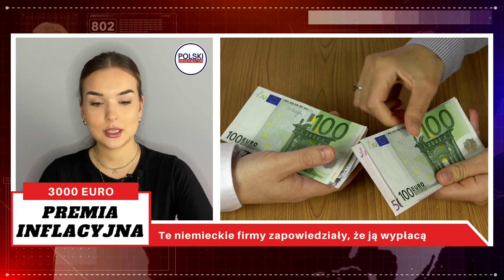Premia inflacyjna w Niemczech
Premia inflacyjna w Niemczech - Nieopodatkowana premia inflacyjna do 3000 tys. euro dla pracowników w Niemczech
🎥  🎥🎥 Nowe wiadomości na kanale codziennie od poniedziałku do piątku.